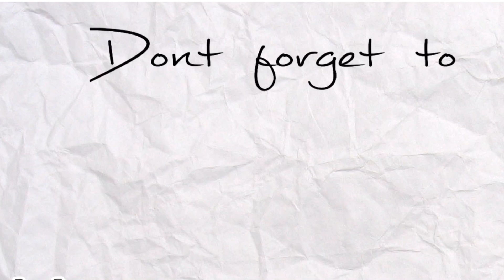Kadenangginto | Abscbnkadenangginto | Youdonotegirl | Cassie Mondra-ball 🤣 3Am gising parin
So ayun nga ayaw matulog ng pamangkin ko 3am na gising na gising pa kasama ko mommy nya wag kayong magalit sakin na pinaiyak ko pamangkin ko labyu mixie 😘